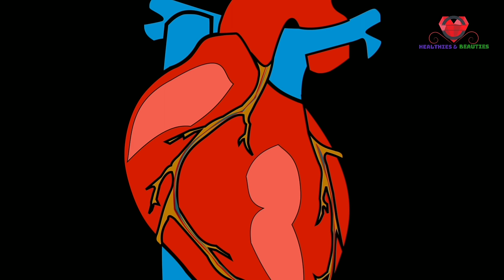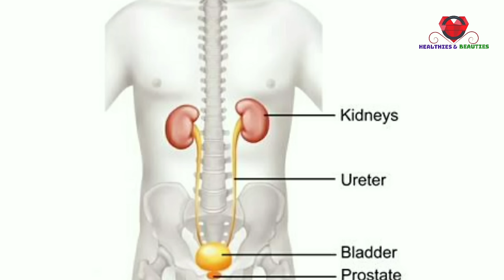പുരുഷന്മാർ വെളുത്തുള്ളി കഴിച്ചാൽ|| Health Benefits of Garlic in Malayalam||Healthies & Beauties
പുരുഷന്മാർ വെളുത്തുള്ളി കഴിച്ചാൽ|| Health Benefits of Garlic in Malayalam

This video discussess health benefits of garlic in men and women.Garlic is very good to reduce and prevent various diseases such as high cholesterol,high BP, Cancers, Alzheimer's disease etc.It also helps to reduce body weight.So this video explains about the Health benefits of eating garlic daily and how to eat garlic to get garlic benefits.Please watch this video and share with your friends and family.If you are not subscribed my channel please subscribe and press the bell icon to get more updated videos.

1.garlic
2.garlic malayalam
3.garlic benefits in Malayalam
4.health benefits of eating garlic in malayalam
5.garlic health benefits in Malayalam
6.what are benefits of garlic
7.what are the benefits of eating garlic in malayalam
8.what are the benefits of eating garlic in empty stomach
9.what are the health benefits of eating garlic
10 benefits of eating garlic for men
11.health benefits of garlic
12. health benefits of garlic in malayalam

ഗർഭിണികൾ കുങ്കുമപ്പൂവ് (Saffron)കഴിക്കാമോ/Saffron benefits

പല്ലിിലെ കറയും മഞ്ഞ നിറവും പെട്ടന്ന് മാറ്റാം ഇങ്ങനെ ചെയ്താൽ/Teeth whitening tips|home remedies